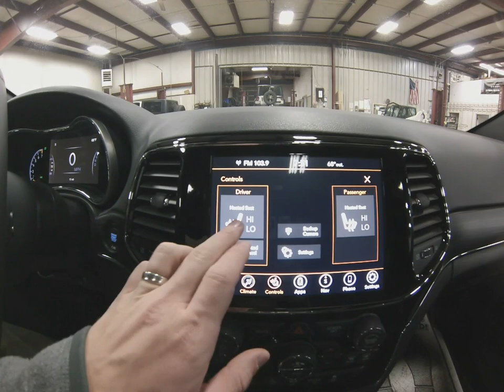2021 Dimaond Black Jeep Grand Cherokee Limited 4x4 SJ6907 Motor Inn Auto Group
This is a brand new 2021 Diamond Black Jeep Grand Cherokee Limited 4x4 with just the options you've been looking for.

On the outside this Jeep comes with automatic headlights, proximity entry allowing you to unlock this Jeep with a touch of the door handle while the keys remain in your pocket or purse, remote start for those cold days, power rear lift gate, factory installed trailer tow package, back up camera and safety sensors, premium wheels and tires, the powerful 3.6l V6 motor, and Jeep's industry leading four wheel drive system.

The options continue on the inside with premium black leather seats, leather wrapped heated steering wheel, heated drivers and passengers seats, push button start, steering wheel mounted controls, an UConnect 4c touchscreen infotainment system, built in navigation system, bluetooth with streaming capabilities, multiple USB and AUX inputs, Apple Car Play and Android Auto for the ultimate connection between this Jeep and your favorite smart device, satellite radio, factory installed sunroof, and a flat folding 60/40 split bench 2nd row for maximum storage capacity.

To see more pictures of this brand new 2021 Diamond Black Jeep Grand Cherokee Limited please visit our